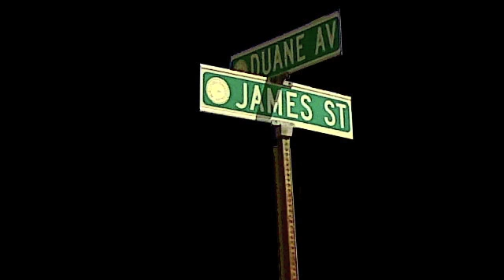Duane James Game Highlights